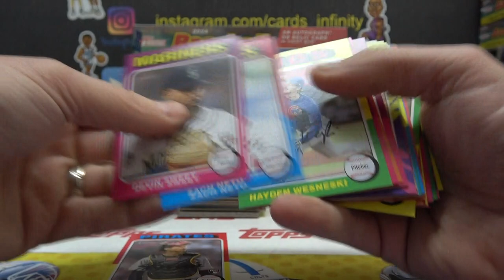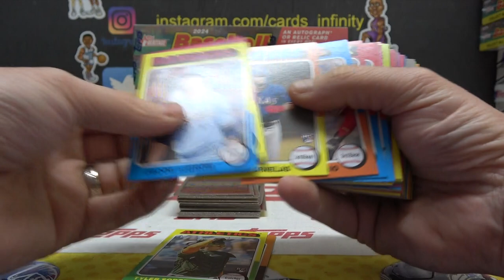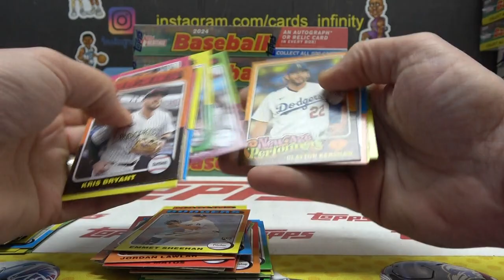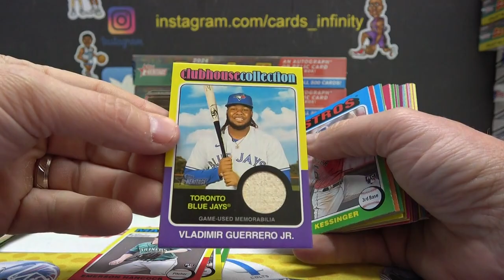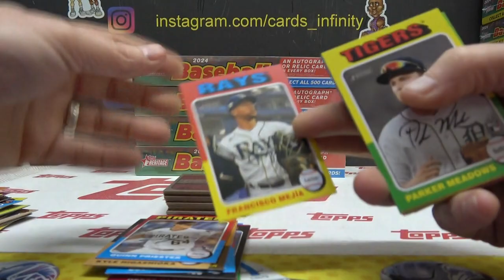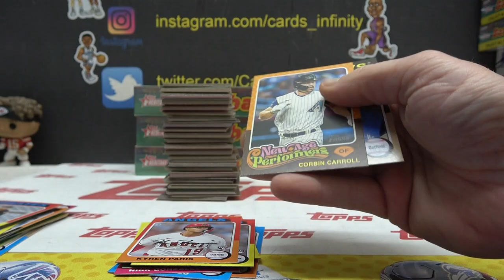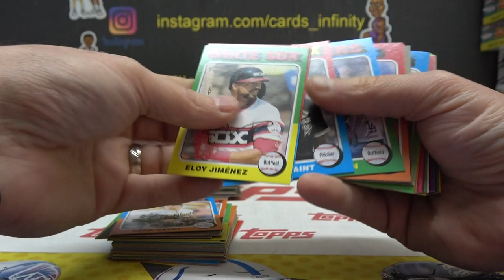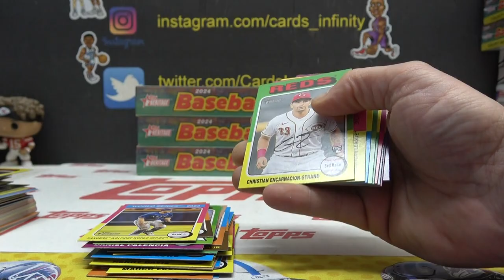2024 Topps Heritage MLB Baseball Hobby 12 Box Case Random Teams Break Part 3/4